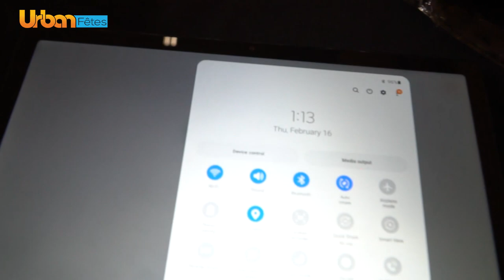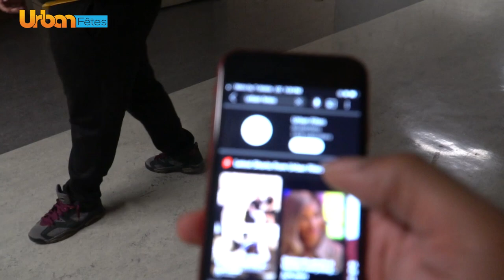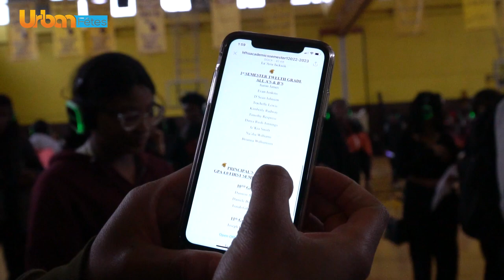Detroit Kids Turn Up At Our Silent Party! (Henry Ford High School)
Powered by @urbanfetes